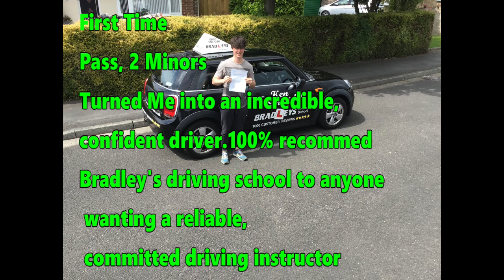Instructor Finds A Short Notice Cancelation For Alex .(3 hours) Result Included. STILL IN BED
Alex's driving instructor finds a short notice cancellation for him. Rings him up, and he is still hoying the  Zzzzzzzzzs out in bed